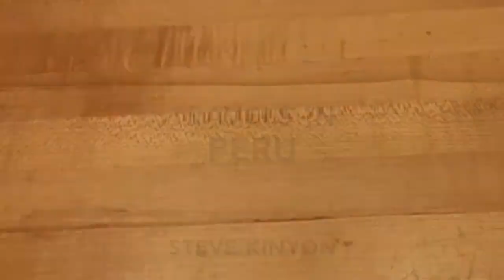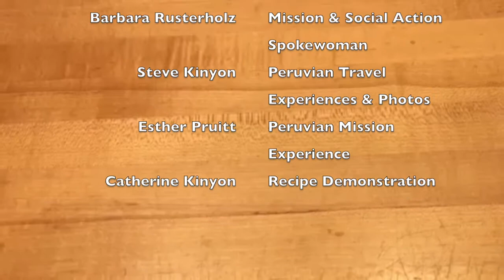World Kitchen: Peru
We explore the mission work of PCUSA in Peru, hear from the Kinyons about their travels in Peru, learn about the mission work of Esther Pruitt in Cusco, Peru and learn how to make Peruvian Causa Rellana.